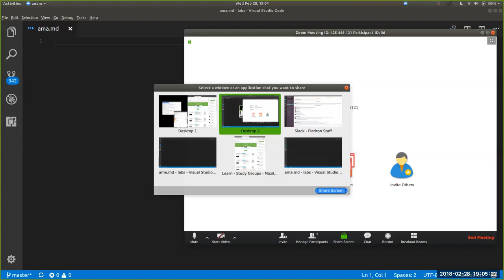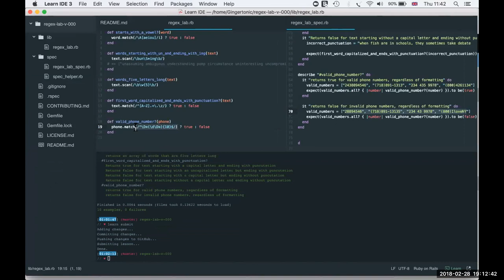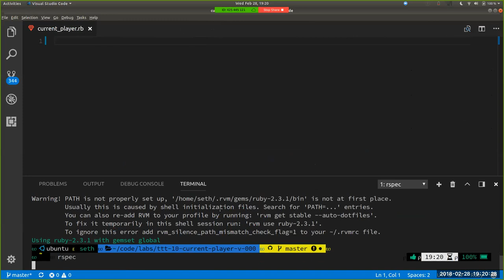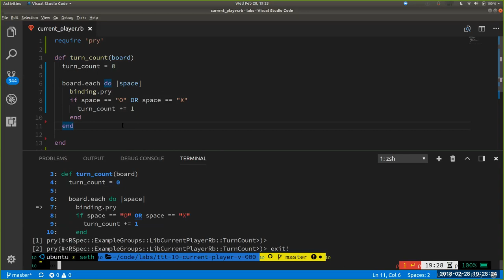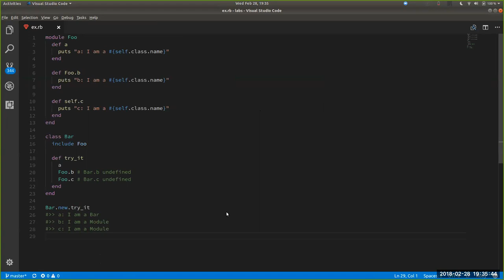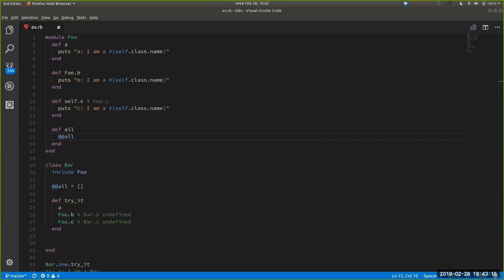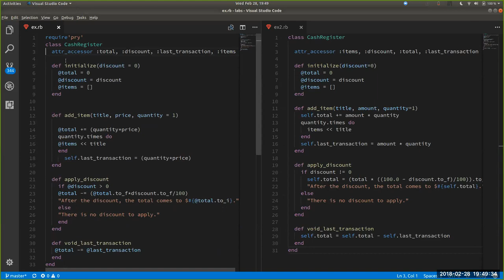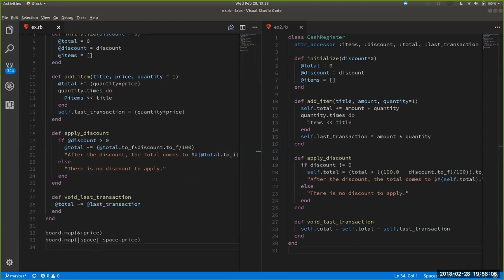Intro to Ruby AMA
An AMA style office hours specifically looking at the beginning of the Learn.co curriculum.